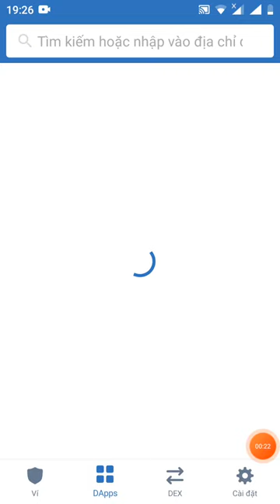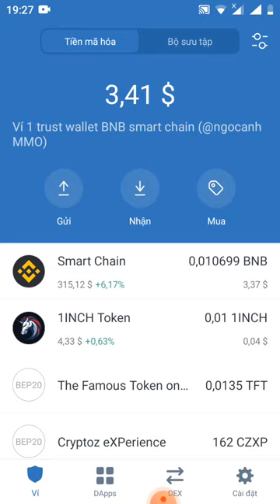chúc mừng ae token Berry đã phân phối mỗi ac được 2.5$ (đã lít sàn pankaceswap)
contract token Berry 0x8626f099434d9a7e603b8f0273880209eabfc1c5